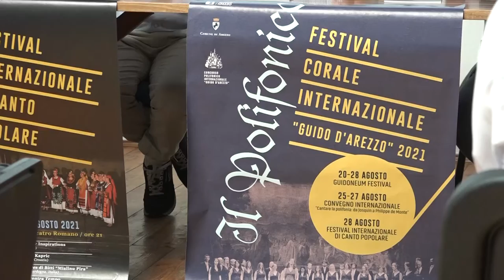Da Polifonico a Festival. Arezzo capitale ancora una volta della musica corale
Il Polifonico cambia veste e per il 2021 da concorso diventa Festival: iniziato il 20 agosto e in programma fino al 28 agosto infatti si svolgerà ad Arezzo Il Polifonico- Festival Corale Internazionale Guido D’Arezzo.

Nell’ottica di non rinunciare a un evento così sentito e importante per la comunità artistica aretina, nazionale e internazionale, il Polifonico ha deciso di salire in scena come Festival e permettere così lo svolgimento dei lavori nonostante le difficoltà che ancora persistono rispetto al Covid-19.

Il Festival sarà dunque dedicato a due illustri musicisti: Josquin Des Prez e Philippe De Monte con una serie di incontri e approfondimenti che si svilupperanno in convegni, masterclass e concerti.

Ricco il programma previsto per la settimana del Festival Corale Internazionale Guido D’Arezzo con appuntamenti fissi come quello tradizionale con la scuola per direttori di coro che vedrà anche ospiti internazionali; poi ogni mattina il “buongiorno polifonico” con brevi seminari dedicati agli ospiti presenti.

Alle 14,30 spazio per “Un caffè con…”, un momento per interviste e confronti con alcuni dei grandi nomi che saranno presenti ad Arezzo; e ancora per tutta la durata del Festival concerti serali a partire dalle 21, con quattro finali affidati a cori professionali.

Inoltre il 27 agosto, ricorrenza della morte di Josquin Des Prez, ci sarà il Josquin Day con una serie di eventi pensati ad hoc per onorare il grande artista. Non mancherà poi lo spazio dedicato alla didattica come quello del Convegno Internazionale di Musicologia.

"L'armonia e la raffinatezza della coralità tornano nella nostra Città, dopo il faticoso periodo di silenzio cui è stata costretta dalla pandemia. Un'incognita pesante, quest'ultima, che ancora condiziona le nostre vite e le nostre attività, ma che non deve più ostacolare il risveglio dell'arte, la cui bellezza è elemento sostanziale per una più generale ripartenza. La musica, e nello specifico la coralità, saranno compagne di questa ripresa, a partire dal ritorno di una manifestazione che per noi è storia e identità. Manifestazione che per questa edizione si presenta in veste di festival, e non di concorso, per non far mancare ad Arezzo l'eccellenza del canto". (Alessandro Ghinelli, Sindaco di Arezzo e Presidente della Fondazione Guido d'Arezzo)

“Parafrasando il motto che è stato il leit Motiv dell’attività culturale aretina di questi due anni “Arezzo non molla e riparte!”, diremo che neanche il Polifonico intende mollare e, con l’intento di far partire da Arezzo nei confronti del mondo corale un forte segnale di ripresa, per con le difficoltà enormi che il Covid ha causato, il “Polifonico” si riproporrà anche quest’anno, nel periodo consueto, anche se con caratteristiche del tutto nuove. Non più concorso per il 2021, ma festival corale, che riporterà comunque nella nostra città cori, musicisti e personaggi come nella sua migliore tradizione, forte ormai dei suoi quasi settanta anni di attività. Non più concorrenti né antagonisti, ma cori e voci legate tutte, quest’anno, da un unico intento: quello di ripartire con una attività fra le più penalizzate dalla pandemia, con lo spirito di sempre e nel nome di Guido d’Arezzo”. (Alfredo Grandini, vice-presidente Fondazione Guido D’Arezzo)

“Dal 20 al 28 agosto un'esplosione di eventi straordinari ad arezzo per il festival POLIFONICO internazionale Guido D'Arezzo. Posso parlare senza tema di smentita di un festival eccezionale, con i più grandi nomi al mondo in ambito di musica corale. Concerti, seminari, masterclasses, interviste, musica popolare, musica rinascimentale, di tutto e di più nei 9 giorni che faranno tornare Arezzo la capitale della coralità mondiale.” ( Lorenzo Donati, direttore artistico attività corali).